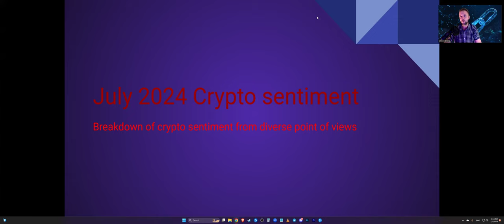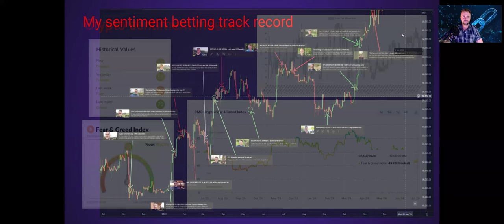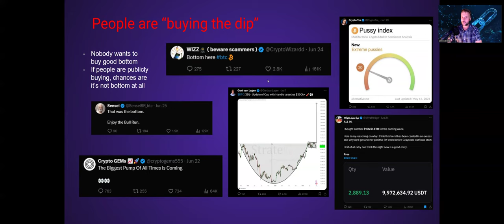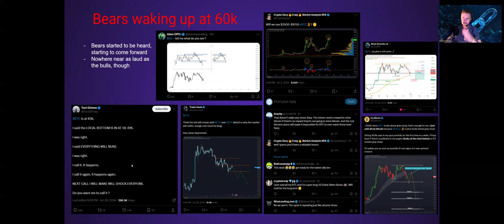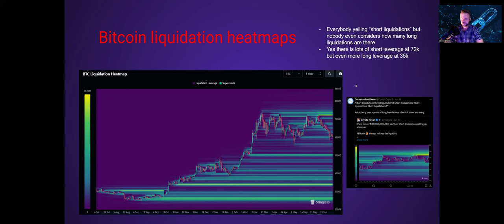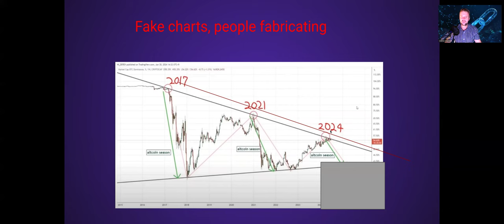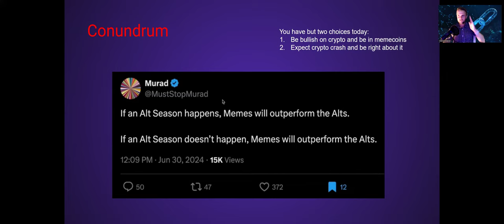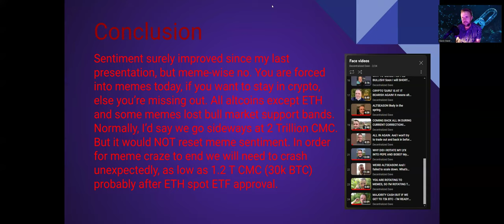CRYPTO SENTIMENT JULY 2024! 12 slide presentation.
00:00 Introduction
00:52 My sentiment betting track record
05:01 Crypto sentiment indexes
08:30 What are people really doing?
10:46 Bears are back!
14:35 Bitcoin liquidation heatmap
17:25 Celebrities in crypto signalizes euphoria
19:36 (weak) BTC D biased chart
22:26 Meme clowns are not YET gone
23:53 Meme clowns at their worst
25:30 Conundrum
27:50 Conclusion